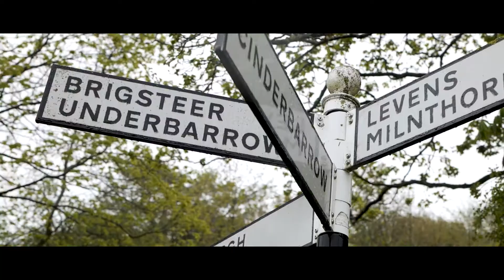Pre-Wedding walk through the rainy Cumbrian hills